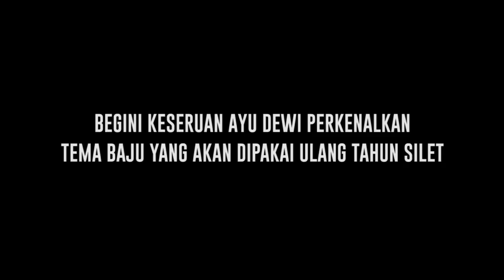Rumah Tangga Harmonis Meski Sudah 9 Tahun Menikah, Begini Cara Ayu Dewi Bikin Suami tetap Cinta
Mesti telah menjalani rumah tangga selama 9 tahun lamanya dan memiliki 3 orang anak. Ayu Dewe dan suami tercinta jauh dari isu miring soal rumah tangganya. Rumah tangga Ayu Dewi dan suami tetap selalu harmonis. Ternyata begini cara Ayu Dewi agar suami tetap cinta.